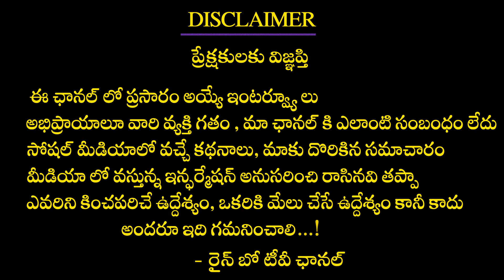ఎంతకీ తీరని మొండి అప్పులు కూడా తీరుతాయి. ఇలా చేయండి. Vastu vidwan Danturi Pandarinath